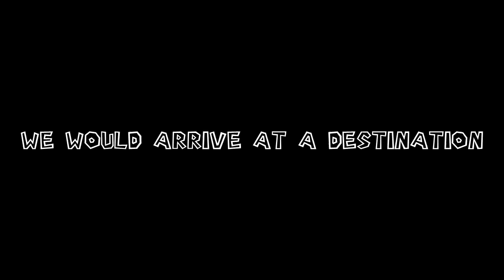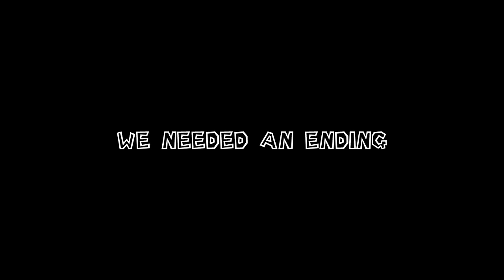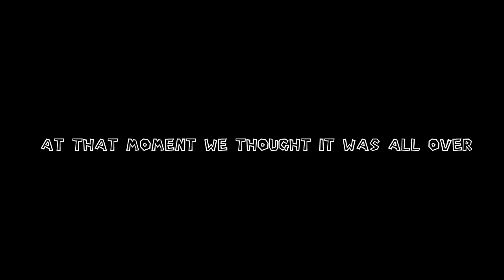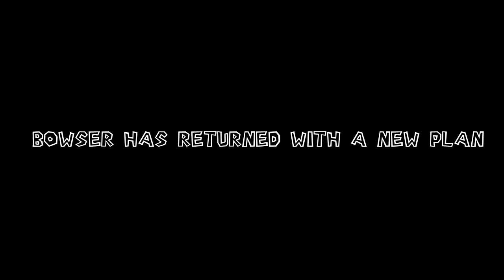SM64 Return of Wrath v0.5.0 Trailer (Release & Download)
After more than 3 years, I finish a version of SM64 Return of Wrath, I started developing in January 2020 but in 2021 I didn't do as much work because I wanted to do SM64 Lost Worlds Remake.

Later, I had the motivation to continue with this game, I still have to do the Courses 10 to 15 and Bowser's 3 Course to finish this, but at least there is enough content in this version and also the most difficult levels are finished to play and TASing.
I will complete the game with updates as a DLC.

I made the levels inspired by TWDE and Djonk, while I took as a reference to improve SM76 NE and SM64 Black Virus levels concepts to make it much less tedious, although all the maps in SM64 RoW were made from 0, patience and work, days and weeks would go by up to months on the more difficult levels as I developed, the most difficult level (only TAS) took me 4 months to do, while the level humanly possible it took me ~2 months (Course 9).

I hope you know how to value my work this time, SM76 Nightmare and Black Virus they were pretty bad concepts with a poor level design and with little time invested, over time one is becoming more aware and maturing, learning more and more from their mistakes while the past is left behind.

The music was a work of patience and search, I did not know and doubted what music would have this level or the other, but in the end I found good music for the levels.

Credits to SMW Central to the music and to the creators of the m64 files,
and for Rambi and TsucnenT for some TWDE music.

the v0.5.1 has:
-Fixed a yellow coin/secret checkpoint for Star 4 in Eternal Lethality
-Fixed Stars IDs in Eternal Lethality
-Modified internal ROM name to only (SM64 RoW)

The ZIP file includes:
The Game to patch BPS
A notepad file with important info of the game
A logo image of the game PNG
A star display layout of this version
A folder called behind the scenes containing screenshots of the levels and other.

Twitch (i don't stream but let's have followers without doing anything xD)

any important error inform me, thanks x2